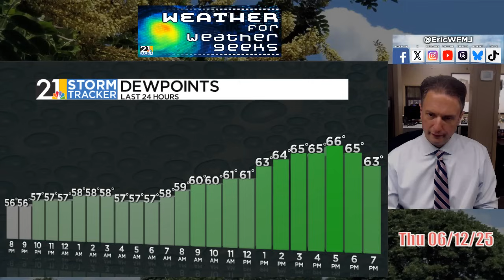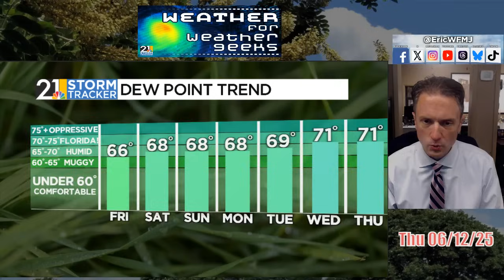Any Weekend Flooding Risks? | Weather For Weather Geeks 6/12/25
00:00 Intro
00:40 Sticky Out There
02:40 Update On Friday, Saturday, Sunday Rain Chances
05:40 July In June

BlueSky/Threads: @ericwfmj